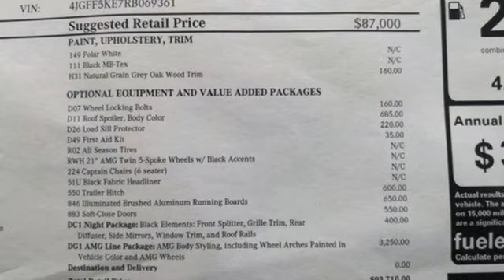New 2024 Mercedes-Benz Gls Lynnwood WA Seattle, WA #240090 - SOLD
Year: 2024
Make: Mercedes-Benz
Model: Gls
Trim: GLS 450 4MATIC
Transmission: Automatic
Color: Polar White
Interior: Black
Stock #: 240090
VIN: 4JGFF5KE7RB069361
2024 GLS 450W4 $87,000149 Polar White111 Black MB-TexOptionsDC1 Night Package $400P55 Night PackageDG1 AMG Line Exterior Package $3,250772 AMG Body StylingP31 AMG Line ExteriorU28 Sport Brake system with "Mercedes-Benz" lettering224 Captain Chairs (6 seater)367 Live Traffic51U Black Fabric Headliner550 Trailer Hitch $600557 Increased Towing Capacity with Trailer Hitch636 Omission of Warning Triangle666 Transportation Protection Foil763 Remote Key with Panic Button804 Technical modifications824 Engine air intake screen846 Illuminated Brushed Aluminum Running Boards $650883 Soft-Close Doors $55088B Passive person presence reminder94B Integrated Starter Generator Generation 2H31 Natural Grain Grey Oak Wood Trim $160L5C Multifunction sports steering wheel in nappa leatherPBG Preinstallation for Navigation and Comfort Connectivity packagePDB Advanced Plus PackageR02 All Season TiresRWH 21" AMG Twin 5-Spoke Wheels with Black AccentsU26 AMG Floor MatsD07 Wheel Locking Bolts $160D11 Roof Spoiler, Body Color $685D26 Load Sill Protector $220D49 First-Aid Kit $35SUBTOTAL $93,710ZUFR Delivery & Destination charge $1,150- TOTAL - $94,860

Address:
17800 Highway 99